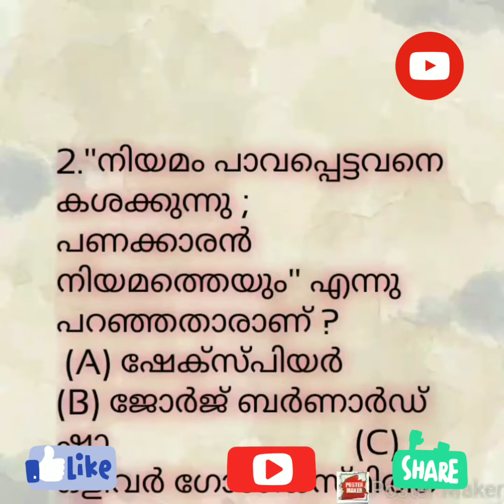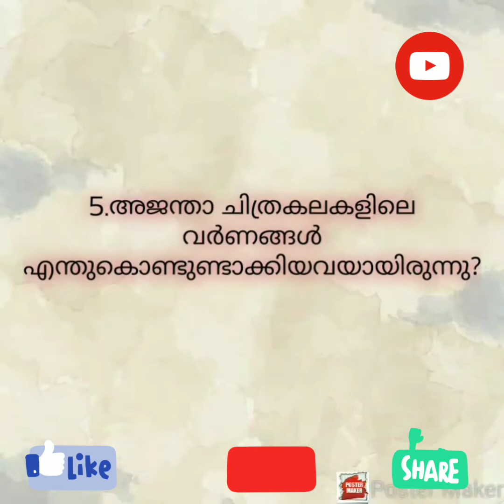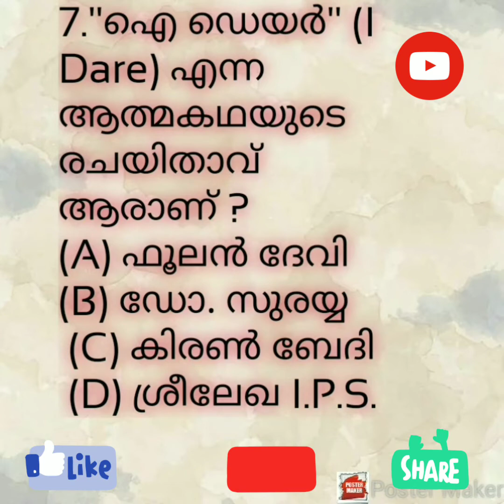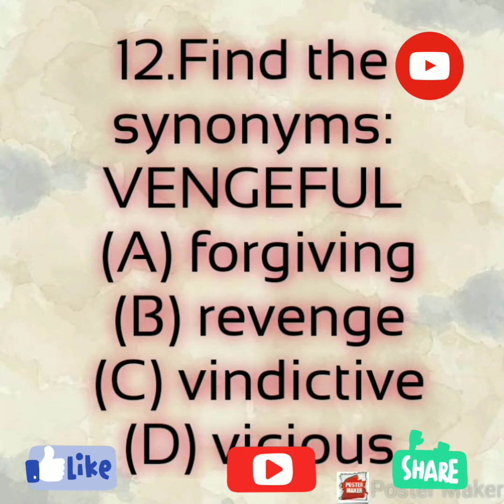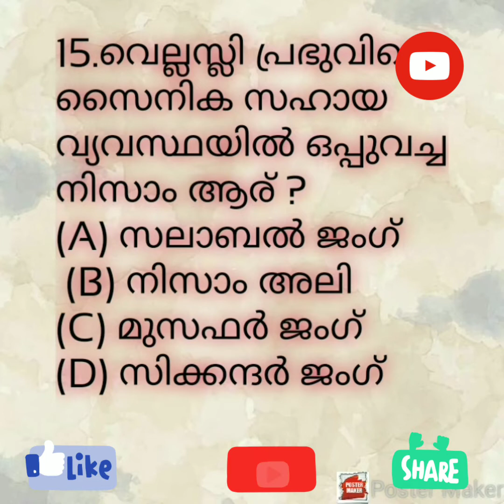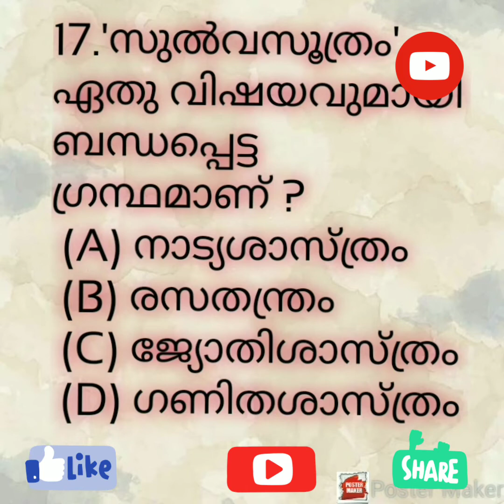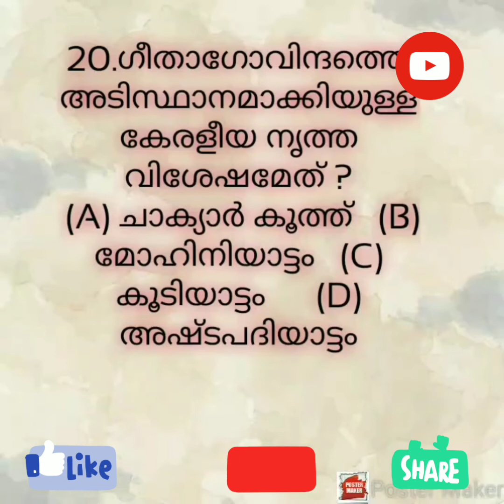✍️✍️✍️ പരീക്ഷ എഴുതൂ✍️✍️ പരിശീലിക്കൂ✌️✌️ ജോലി നേടു